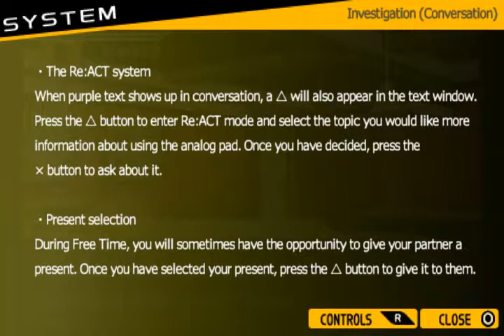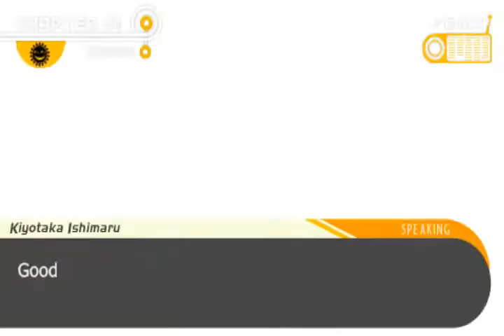Let's Play Dangan Ronpa [English Translation] - Part 6: First Floor Investigation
I could have easily continued with the story and went with Maizona to the place we need to go to right away, but I decide to prolong things to check out the various rooms we didn't have to chance to look at yet.